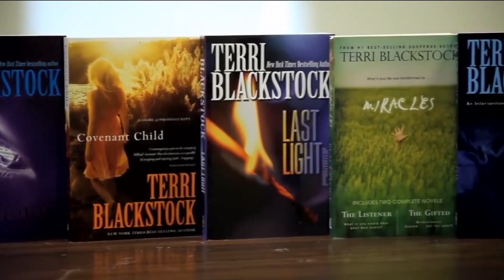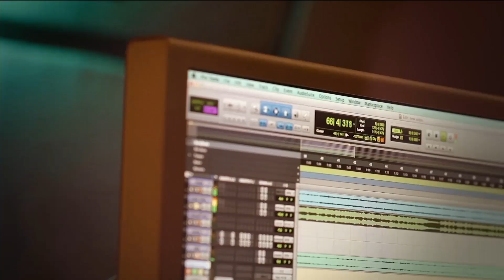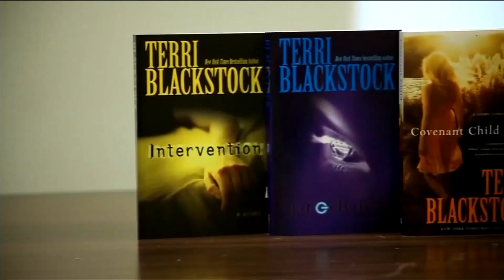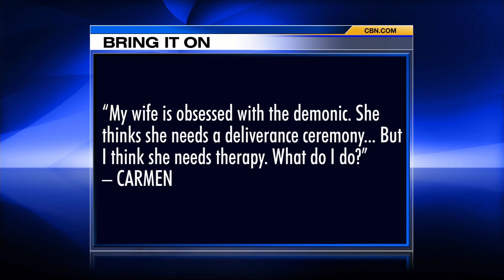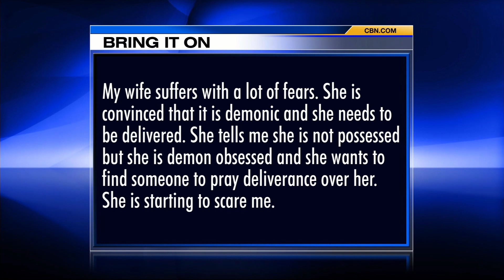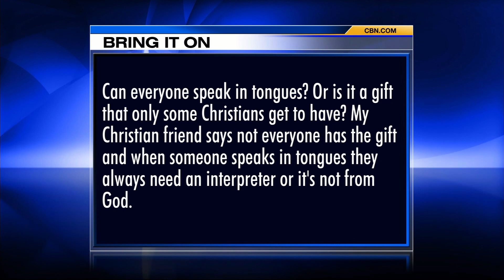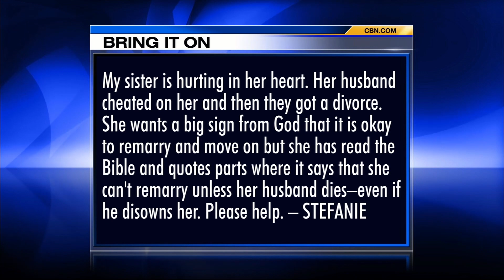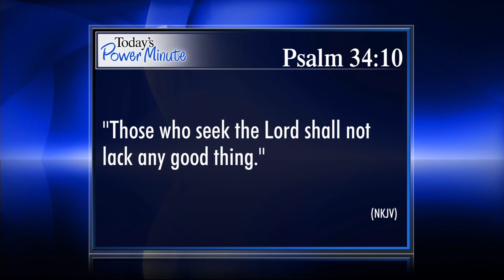The 700 Club - March 21, 2017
He predicted the rise of Trump and now he says the President could help our nation fulfill its divine plan. Plus, New York Ties best-selling author Terri Blackstock takes us inside the pages of her latest thriller.